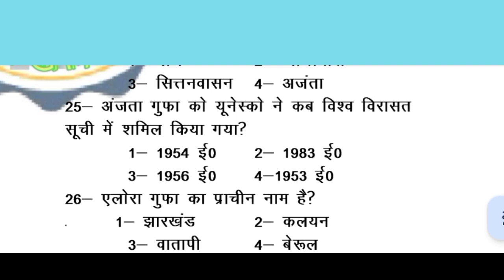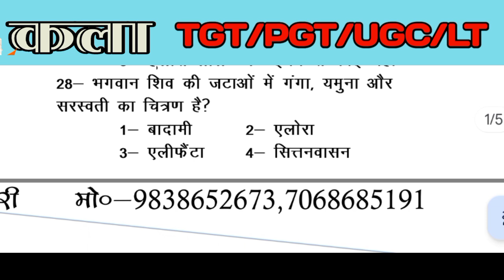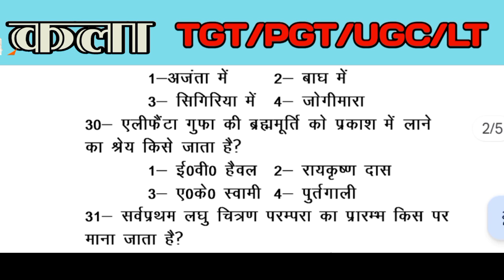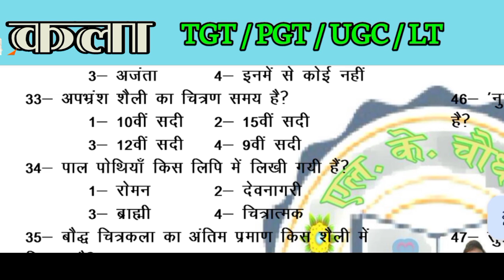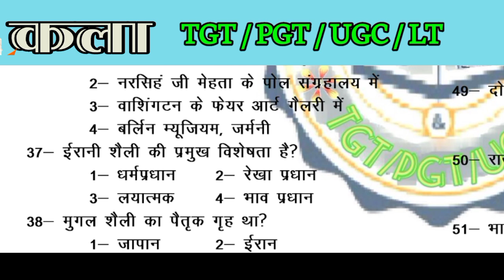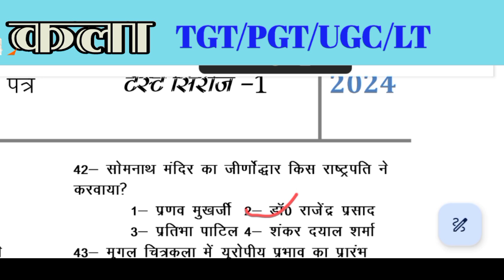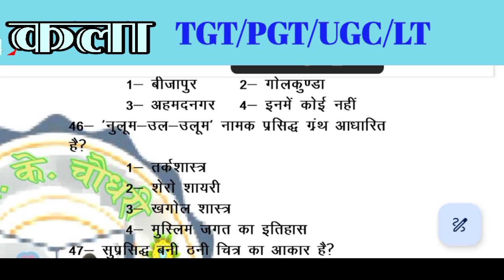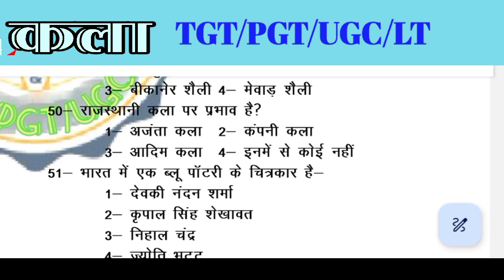ART test series, Indian art test series, test series, LK Chaudhary,टेस्ट सीरीज, कला टेस्ट सीरीज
इस वीडियो में कला विषय के टेस्ट सीरीज से संबंधित महत्वपूर्ण प्रश्न पूछे गए हैं जो आगामी प्रतियोगी परीक्षा के लिए अति उपयोगी साबित होगा